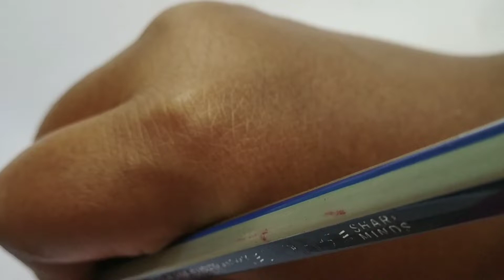How to draw a duck/very easy duck drawing for beginners..